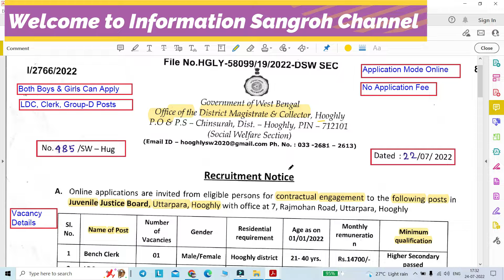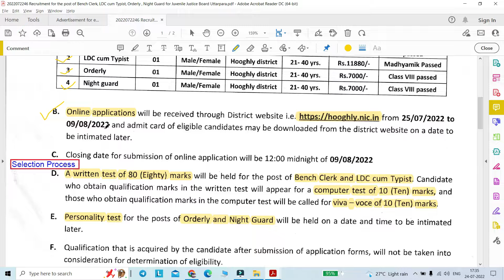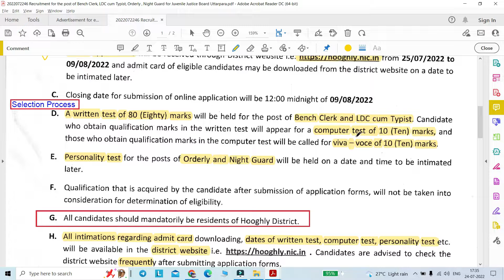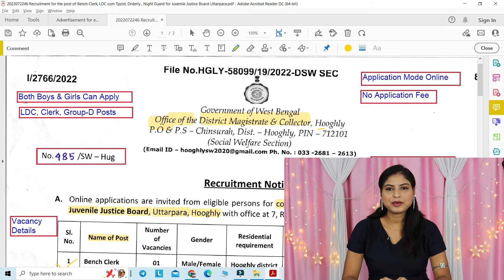LDC, Clerk, Group-D Post Vacancy|DM & Collector Office Recruitment 2022|Job in West Bengal|10th Pass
LDC, Clerk, Group-D Post Vacancy|DM & Collector Office Recruitment 2022|Job in West Bengal|8th, 10th & 12th  Pass job Vacancy

এলডিসি, ক্লার্ক, গ্রুপ-ডি পদে শূন্যপদ|
ডিএম এবং কালেক্টর অফিস নিয়োগ 2022|পশ্চিমবঙ্গে চাকরি|অষ্টম, মাধ্যমিক এবং উচ্চ মাধ্যমিক পাস চাকরির শূন্যপদ

Advertisement No: 485/SW-Hug,   Date: 22 / 07 / 2022

Post Name: LDC, Bench Clerk, Group-D Post, Orderly, Night Guard

1. Application Mode : Online
2.  Both Male & Female  can apply

Regards,
Ruma